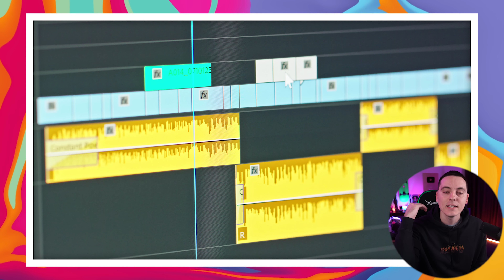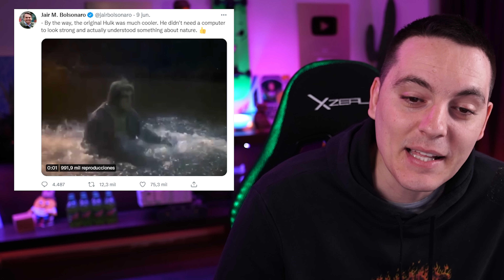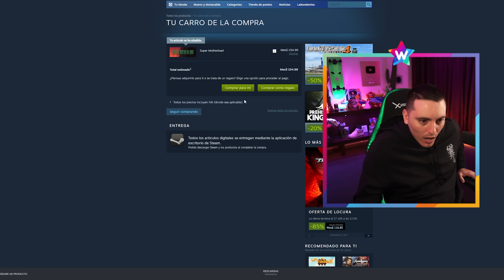CANCELAN Estreno de Lightyear en 14 PAISES por BESO GEI